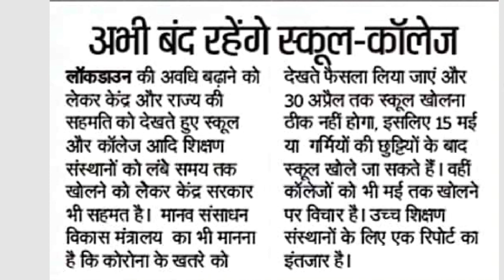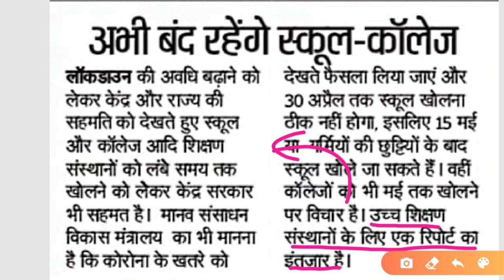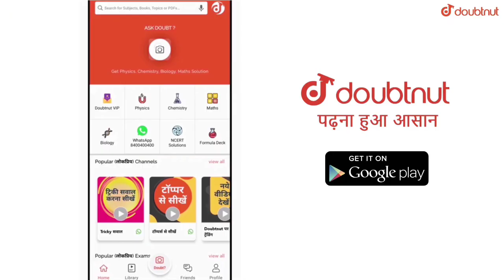इस दिन खुलेंगे स्कूल,कॉलेज कक्षा 10वीं,12वीं के पेपर इस दिन से होंगे शुरू All board University 2020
More Features
1) Saari important books milengi solved video solutions ke saath
2) Previous year papers, Important PDFs, Question Bank
3) Tips,Tricks & Concept Videos Topic-wise
4) Crash Course, Mock Tests, Quiz
5) India's biggest student's community
& much more

New time table,date sheet,new exam date
Class 1,2,3,4,5,6,7,8,9,10,11,12
General promotion paas
Board 2020
Cbse board
Rajasthan board Rbse
Bihar board
Up board
Punjab board
Haryana board
Maharastra board
Jharkhand board
Mp board
ICSE ISC board
Andhra Pradesh board
Gujrat board
Chhattisgarh board
Himachal Pradesh board
Kerala board
Orrissa board
Meghalaya board
Manipur board
Assam board
Goa board
Jammu and Kashmir board
Karnataka board
Mizoram board
Nagaland board
Tamil Nadu board
Tripura board
Uttarakhand board
West Bengal board
NIOS board